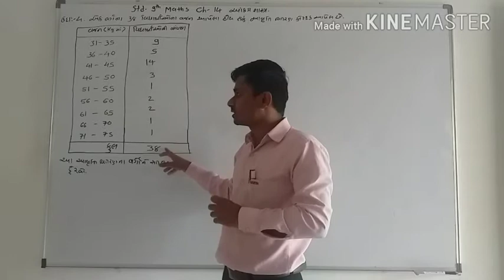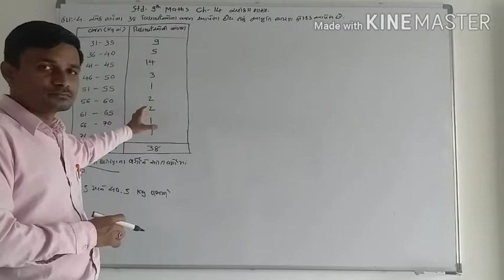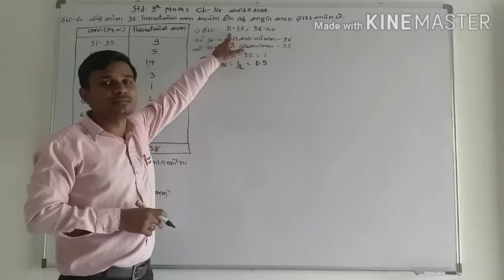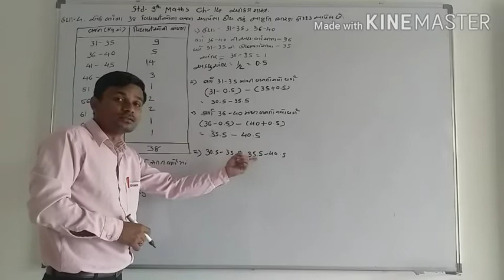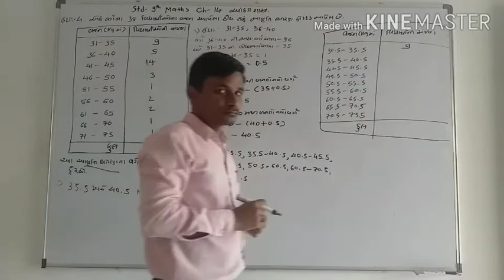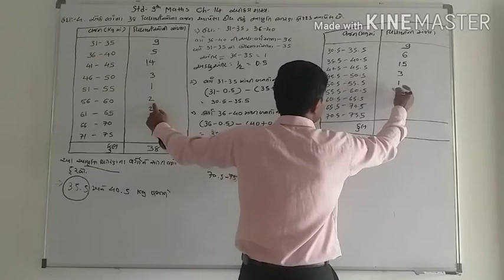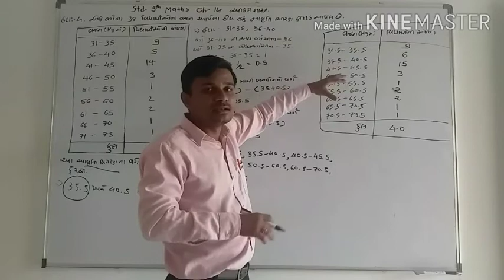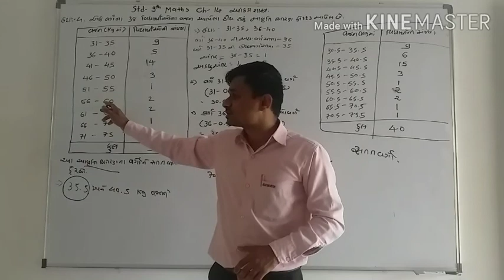STD 9TH MATHS CH 14 ઉદા.4 PART 4